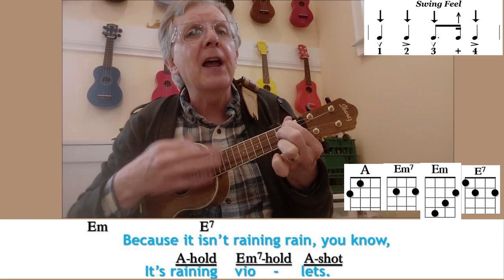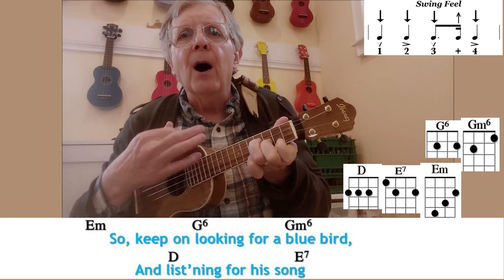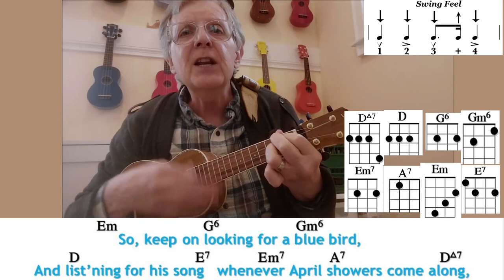Louis Silvers & B.G.DeSylva-April Showers(Cover,Len McCarthy)Ukulele Play Along-Music At GreenGables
Len leads the Music @ Green Gables jam group in Kitchener, Ontario, Canada. The group usually numbers around 30 people, and consists of around 25 ukes plus flute, violin, keyboard, guitar, bass and percussion.  In addition to monthly jam sessions, M@GG offers workshops for adults on ukulele, guitar and keyboard and classes for children based upon principles of Orff music making. In the summer, M@GG offers Additional Qualifications courses for Primary/Junior Music (as a satellite campus for York University, Toronto).